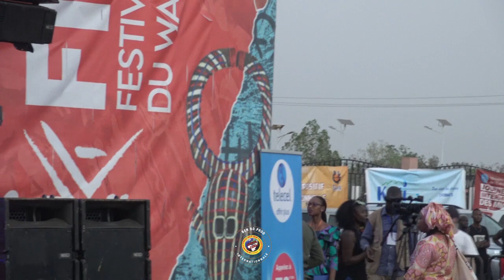Ouverture du FIWA 2020 à Yanfolila 1èr Journée partie 2 par BEN BD PROD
OUVERTURE DU FESTIVAL INTERNATIONALE DE WASSULU ( FIWA ) avec la Grande DIVA INTERNATIONALE OUMOU SANGARE et Mme le Ministre de la Culture et quelques Ministres du Gouvernement pour l'Ouverture du le FIWA Partie 2 et Pleins d'autres artistes internationale et celle de WASSOULOU pour Passent ce grand moment sur la seine avec pleins d'autre artistes partout dans le monde entier pour vous les fans et retrouvent avec le soutien du LABEL UNIVERSEL BEN BD PRODUCTION INTERNATIONALE aux: E-mail: ou Télé: 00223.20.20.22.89 ou 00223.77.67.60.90 / 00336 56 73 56